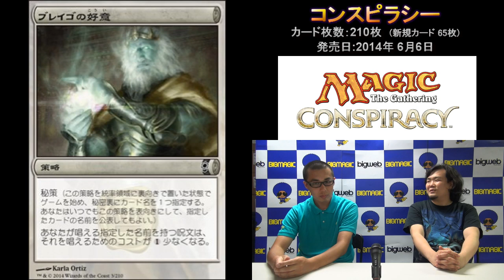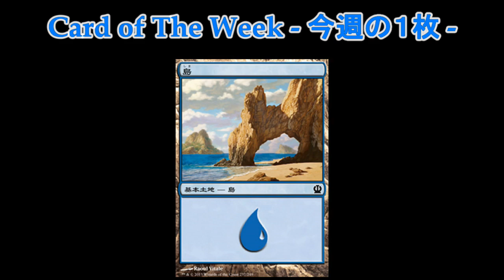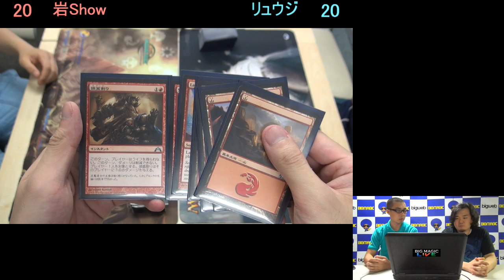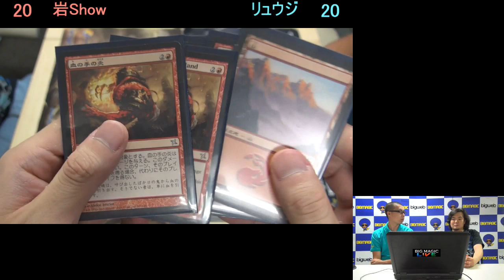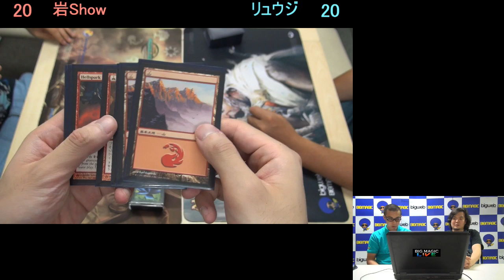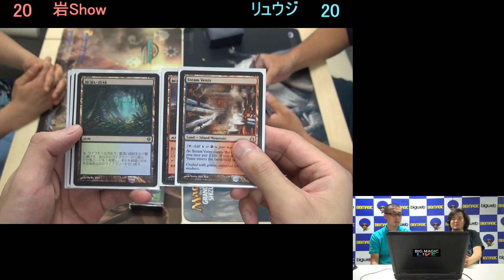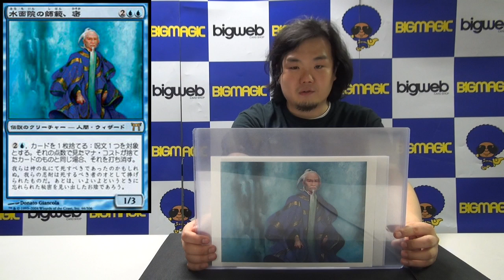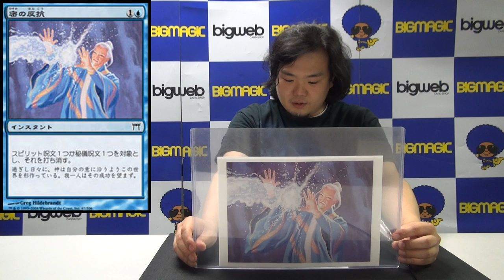【MTG情報番組】BIG MAGIC LIVE 第53回 MOで40チケット以下で組める赤単vs予言の炎語り入り双子＆MtG story SHOWなど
今週の「BIG MAGIC LIVE」は...
00:58～「Weekly MTG News」　コンスピラシー発売
03:28～「Card Of The Week」　島
04:16～「The Replay」MOで40チケット以下で組める赤単vs予言の炎語り入り双子
14:45～「MtG story SHOW」　密師範推参
20:16 ～ エンディング